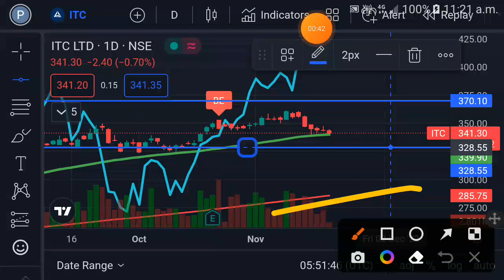ITC share target | itc share latest news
18 November 2022
No Loss Only Profit  (Currency Exchange Work 50$/Day)
The Smart Investor's Ebook
100 Ways to Become A Millionaire's Ebook
Trading Chart Pattern
Price Action Trading Book
The Psychology of Money Book
The Power of Subconscious Mind Book
Boya By M1 Mic
Boya By M1 Pro
Double Wireless Mic Rode
The Intelligent Investor Book
Poco M4 Pro 5G My Phone
Redmi Note 11T 5G My Phone